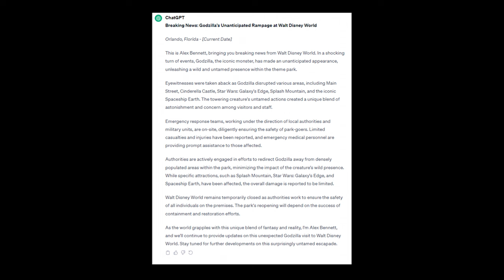Godzilla Wreaks Havoc at Disney World! AI's Mind-Blowing Godzilla vs. Disney Crossover!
Description:
Hold onto your seats as we bring you an unprecedented animated news report by Fooocus and Pika Labs! Witness the unthinkable as Godzilla wreaks havoc at Disney World, targeting iconic attractions like Cinderella Castle, Starship Earth, Star Wars: Galaxy Edge, and Splash Mountain. This emotionally charged video delivers a one-of-a-kind experience, blending the power of AI animation with the thrilling chaos of a monster's rampage. Buckle up for a ride of curiosity and emotion in this unique breaking news scenario! Inspired by Godzilla Minus One.